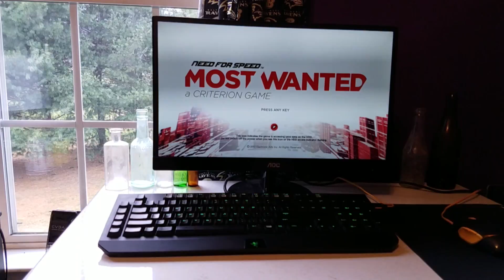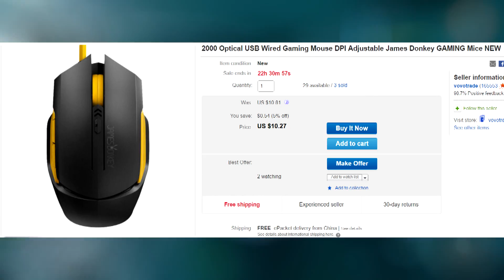The Best $7.99 Gaming Mouse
Amazon & Ebay Links to the Mouse Used in This Video (Using these links gives me a kickback and helps out a ton):

Amazon Associates James Donkey Mouse

James Donkey can't be beat! This cheap gaming mouse is a great deal right now. The best mouse you can get for the money in my opinion.

Don't Forget To "Slash" That Like Button!

PC part prices, as well as the components used, are always subject to change, and the price stated in the video and title will not necessarily reflect the price of the Amazon links/PC part picker link.

Associate Links (Using these to purchase items gives me a kickback, helping the channel a ton):

Donate to me on Paypal (All donations are put towards future videos, in the form of purcasing PC hardware):